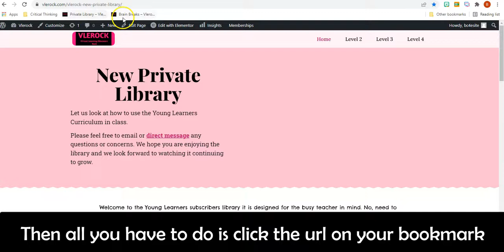How to Bookmark the Private library or any url